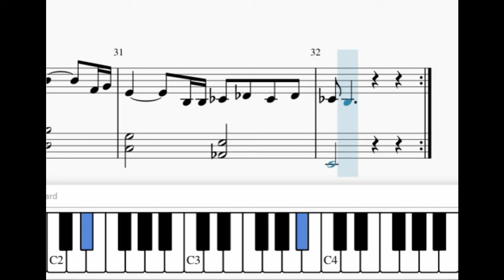Eric tutorial 3 Bohemian Rhapsody mm 29 to 30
Bohemian Rhapsody mm 29 to 30
Play with the video